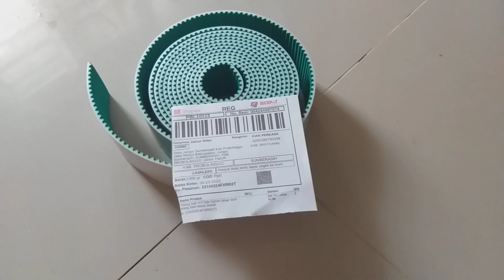Timming Belt 5M lebar 25mm Terbaru warna hitam full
Timming Belt 5M lebar 25mm pangkal pinang kepulauan bangka belitung
lebar 2,5 cm atau 25 mm panjang menyesuaikan pesanan maksimal panjang 50 meter